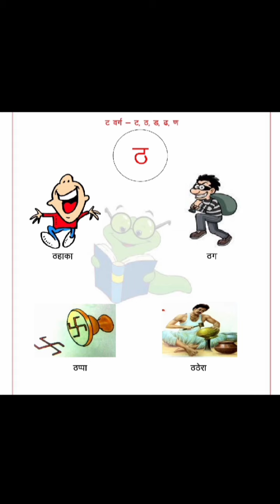CLASS-KG HINDI REVISION OF ALPHABET-"THA"